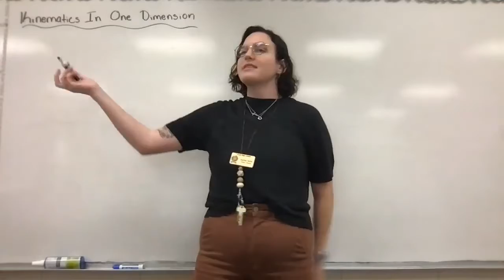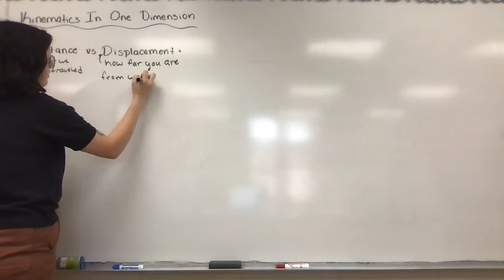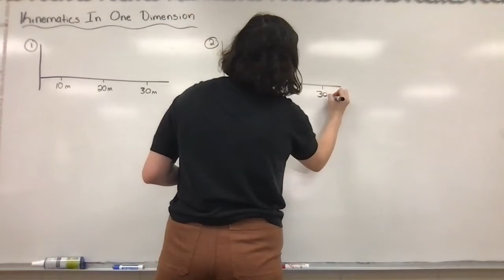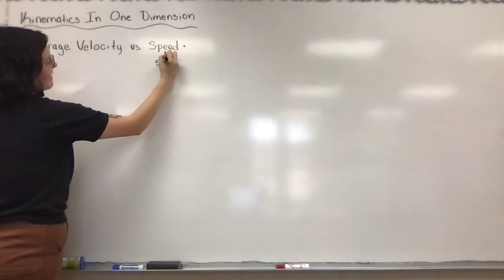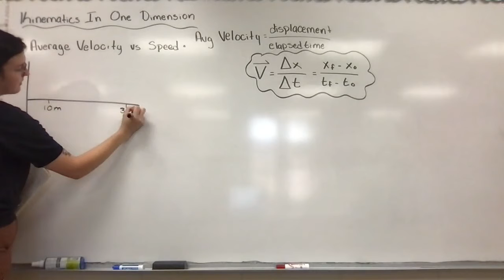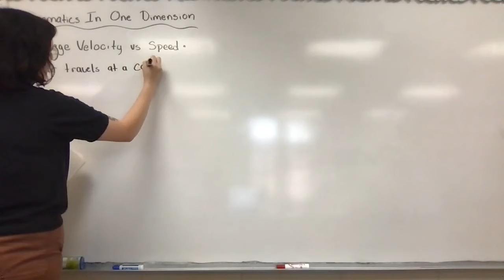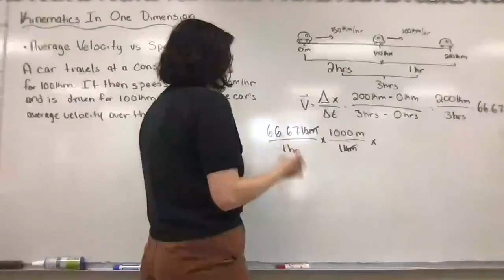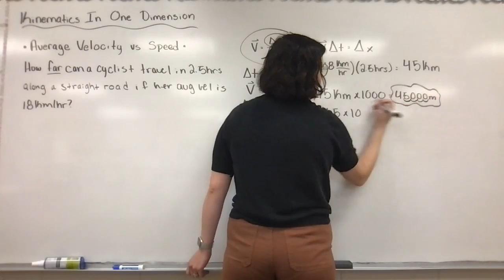Kinematics In One Dimension Lecture One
Kinematics in one dimension is pretty much the same no matter if you're in AP Physics C, AP Physics 1, or General Physics. Due to this, this lecture could be considered helpful for any physics course you are in!